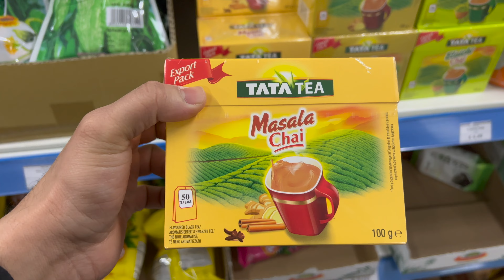German🇩🇪ko Indian🇮🇳 kaise lagte hai?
Berlin, Germany